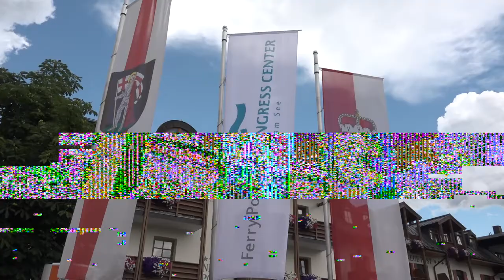| IONICA Zell am See/Kaprun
Der erste Clip der IONICA EXPERIENCE Serie. Spannende Menschen testen spannende Elektrofahrzeuge!